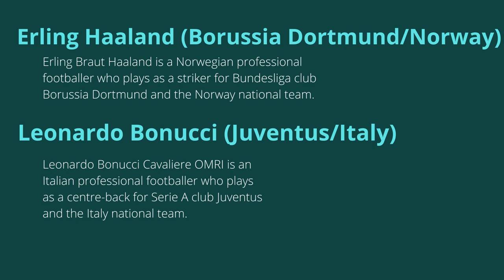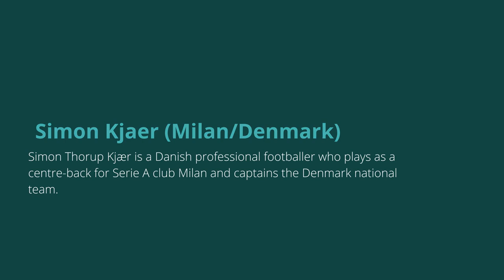Ballon D'or 2021 Final 30 nominees revealed Full list of nominees as Ronaldo, Messi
The awarding of the prize was cancelled in 2020 and the world's best players are again making their cases to claim the coveted individual honour
After being cancelled in 2020,  the Ballon d'Or is back, with the great and good of the football world again eyeing the biggest individual honour the game has to offer.

The shortlist for the 2021 prize has now been announced, with 29 players joining 2019 winner Lionel Messi as contenders to claim the prize.

So, by using the performances of the contenders so far, as well as predictions of what is likely still to come in 2021, who holds the most power in this year's race?

With almost two months to wait until we know the winner of the 2021 Ballon d'Or, France Football have released the 30 nominees for the award which didn't take place last year because of the COVID-19 pandemic. The ceremony will take place on November 29, and with no clear favourite, we have one of the most open Ballon D'Or races in decades.

🔔 Turn notifications on and you'll never miss the video Again..

Shortlisted nominees are:
César Azpilicueta (Chelsea/Spain)
Nicoló Barella (Inter/Italy)
Karim Benzema (Real Madrid/France)
Leonardo Bonucci (Juventus/Italy)
Kevin De Bruyne (Manchester City/Belgium)
Giorgio Chiellini (Juventus/Italy)
Cristiano Ronaldo (Manchester United/Portugal)
Rúben Dias (Manchester City/Portugal)
Gianluigi Donnarumma (PSG/Italy)
Bruno Fernandes (Manchester United/Portugal)
Phil Foden (Manchester City/England)
Erling Haaland (Borussia Dortmund/Norway)
Jorginho (Chelsea/Italy)
Harry Kane (Tottenham Hotspur/England)
N’Golo Kanté (Chelsea/France)
Simon Kjaer (Milan/Denmark)
Robert Lewandowski (Bayern Munich/Poland)
Romleu Lukaku (Chelsea/Belgium)
Riyad Mahrez (Manchester City/Algeria)
Lautaro Martínez (Inter/Argentina)
Kylian Mbappé (PSG/France)
Lionel Messi (PSG/Argentina)
Luka Modrić (Real Madrid/Croatia)
Gerard Moreno (Villarreal/Spain)
Mason Mount (Chelsea/England)
Neymar (PSG/Brazil)
Pedrí (Barcelona/Spain)
Mohamed Salah (Liverpool/Egypt)
Raheem Sterling (Manchester City/England)
Luis Suárez (Atlético Madrid/Uruguay)
The Ballon d'Or is an annual football award presented by French news magazine France Football that is one of the oldest and generally regarded as the most prestigious individual award for football players.It has been awarded since 1956, although between 2010 and 2015, an agreement was made with FIFA, and the award was temporarily merged with the FIFA World Player of the Year (founded in 1991) and known as the FIFA Ballon d'Or. However, the partnership ended in 2016, and the award reverted to the Ballon d'Or, while FIFA also reverted to its own separate annual award The Best FIFA Men's Player. The recipients of the joint FIFA Ballon d'Or are considered as winners by both award organisations.

Conceived by sports writer Gabriel Hanot, the Ballon d'Or award honours the male player deemed to have performed the best over the previous year, based on voting by football journalists, from 1956 to 2006. After 2007, coaches and captains of national teams were also given the right to vote. Originally, it was an award only for players from Europe and widely known as the European Footballer of the Year award. In 1995, the Ballon d'Or was expanded to include all players from any origin that have been active at European clubs.The award became a global prize in 2007 with all professional footballers from around the world being eligible.